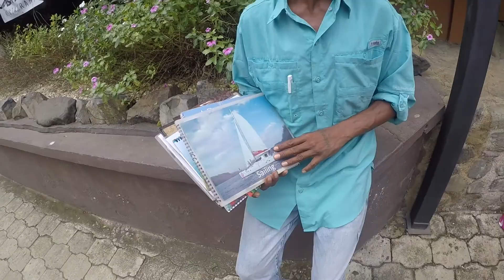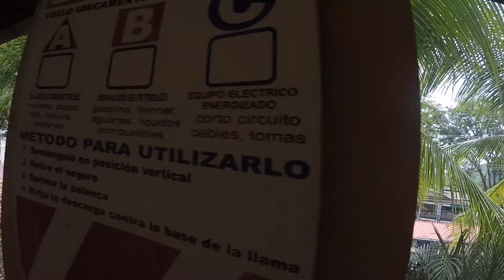Costa Rica Road Trip!!